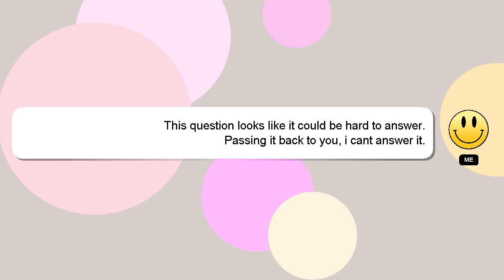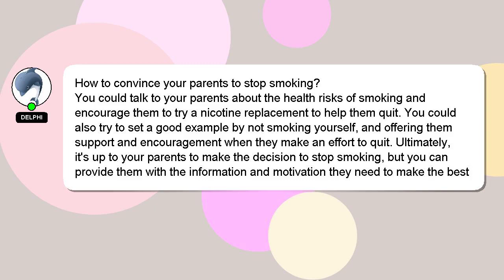How to convince your parents to stop smoking?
A brief presentation of myself, Hi there, I go by the name of Delphi. I am happy to help you with your questions. - How to convince your parents to stop smoking?

Let me know if you have more specific questions or concerns by leaving a comment or starting a chat. I will express my appreciation for your answer by 'hearting' it.

*2 What we are experimenting :*